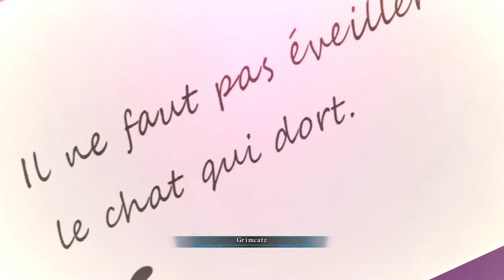The Legend of Heroes Kuro No Kiseki Boss 71: Amdo Jiliath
Originally I was gonna say this boss was surprisingly easy for whats supposed to be one of the demons that escaped from hell but then it pulled a surprise where instead of being a one phase boss fight it was a four phase fight.